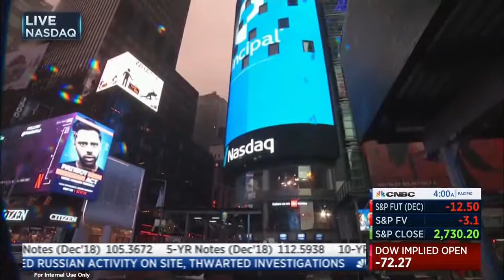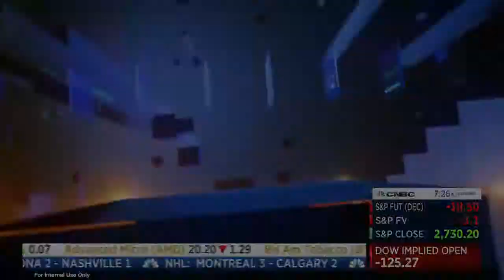Squawk Box - Wine Spectator Wine of the Year 2018 - Sassicaia